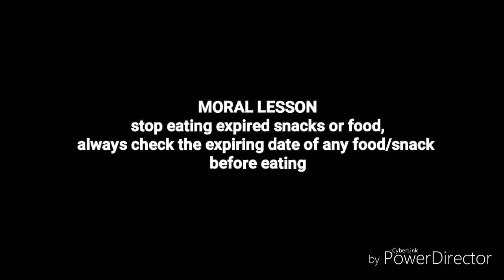Expired Gala (episode 13)(Memories Of Laughter)